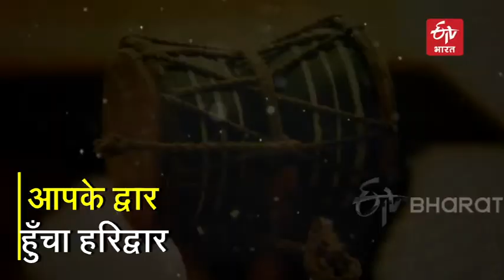SPECAIL STORY : गायत्री परिवार का नया अभियान 'आपके द्वार पहुंचा हरिद्वार' |ETV Bharat Jharkhand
महाकुम्भ दुनिया का सबसे बड़ा धार्मिक सनातन हिन्दू धर्म को मानने वाला हर सख्स कुम्भ स्नान का पुण्य लेना चाहता है। कोरोना महामारी के चलते महाकुंभ में सबका शामिल होना मुमकिन नहीं है। ऐसे में शांतिकुंज के गायत्री परिवार ने "आपके द्वार पहुंचा हरिद्वार" अभियान शुरू किया है। कुम्भ के इतिहास में ऐसा पहली बार होने जा रहा है, माँ गंगा स्वयं सनातन धर्म के पालको के द्वार पहुँच रही है। 10 लाख से ज्यादा घरों तक गंगाजली, वेदमाता गायत्री एवं युगसाहित्य पहुँचाने का मकसद है।